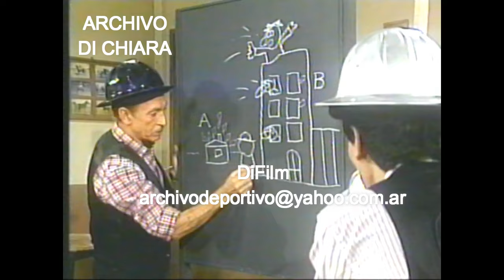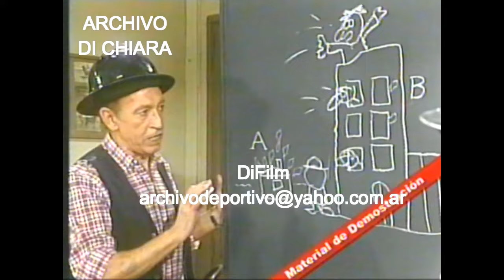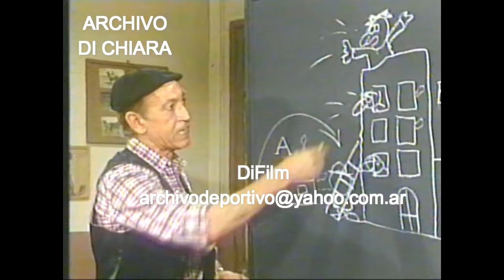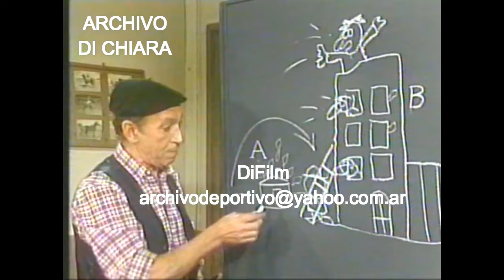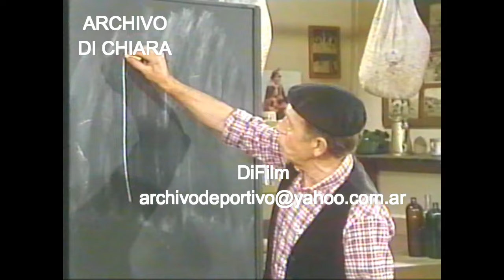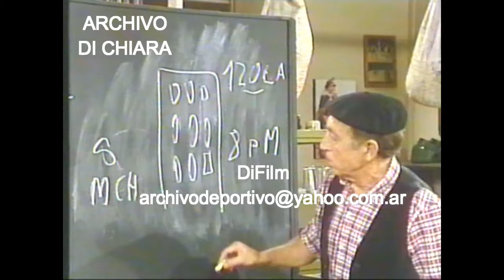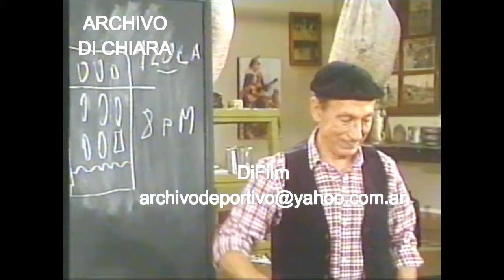DiFilm - Los disparates de Gila - Miguel Gila Cuesta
Los disparates de Gila.
Idea original: Luis Ciliberti.
Interpretado por Miguel Gila Cuesta.
Música original: Vico Berti.
Producción y dirección general: Luis Ciliberti.
Fecha:
Código: V-13443